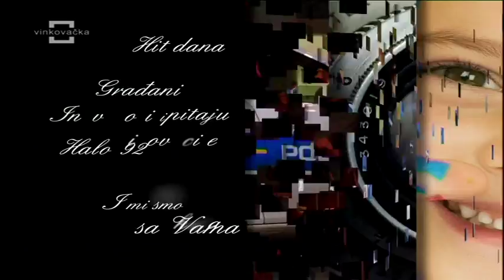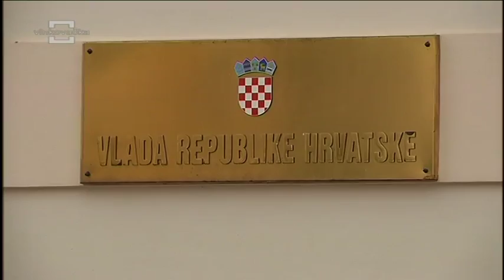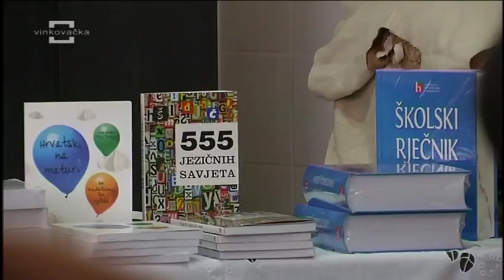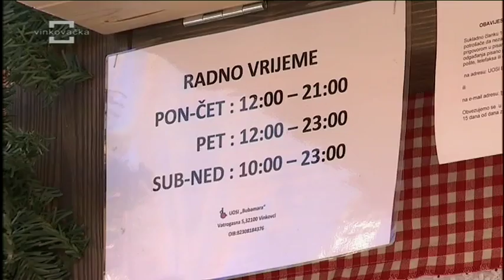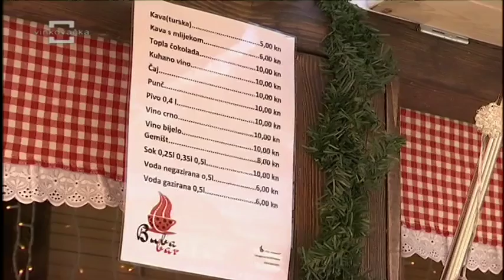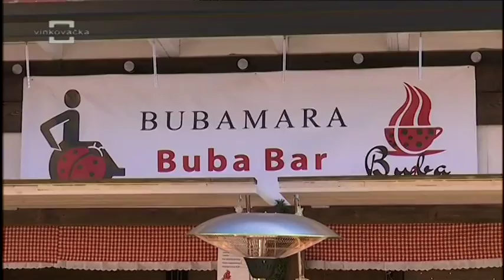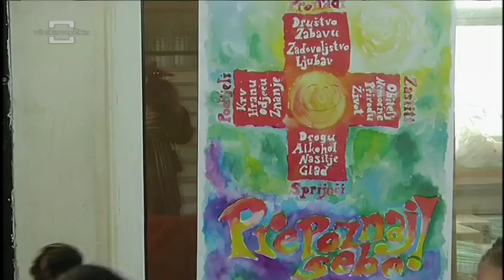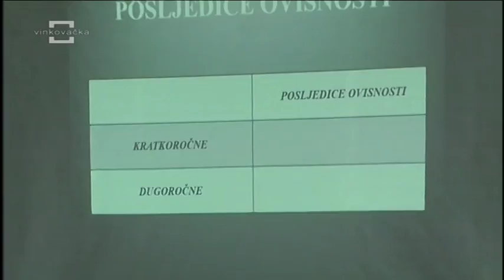Tu oko nas 07.12.2016